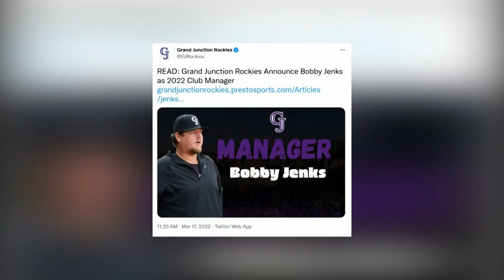Bobby Jenks Named GJ Rockies Manager